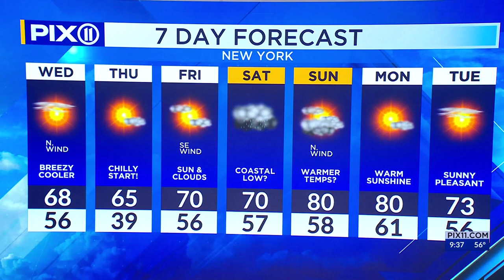Mookie Wilson's new business: Legacy Catering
From baseball to BBQ, Mets legend Mookie Wilson has a new business venture: Legacy Catering.